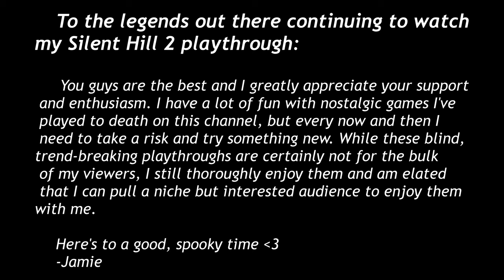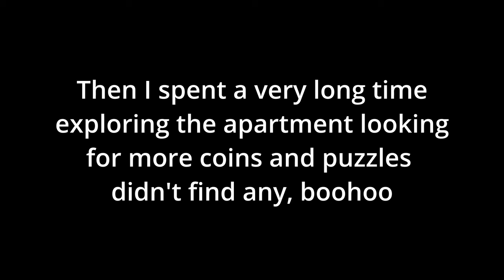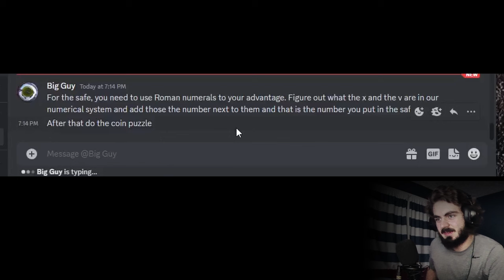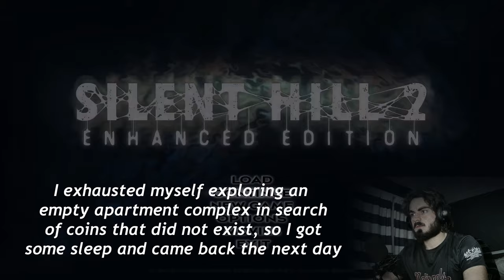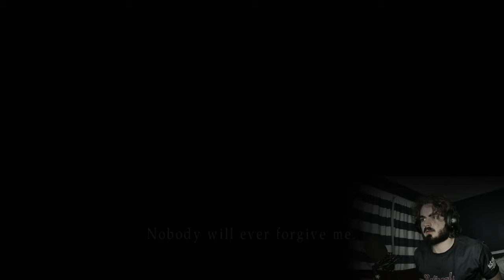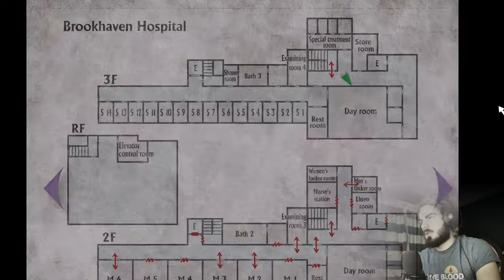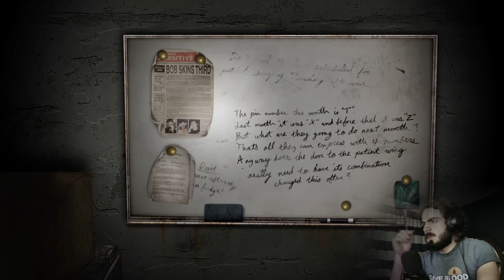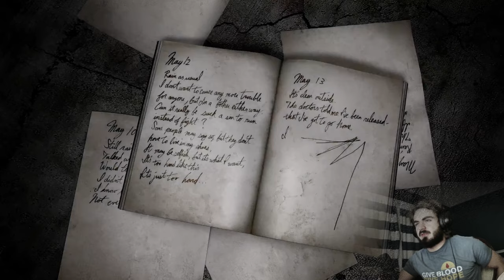SILENT HILL 2 | Ep. 2 | I came here to kill monsters and eat pizza...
I know that Silent Hill has a lot of fog and a guy with a pyramid for a head -- that's it. Never seen the movies, never played the games, never watched a walkthrough, that's literally it. My buddy Zach said Silent Hill 2 is a must-play for 'Psychological Horror fans', and that it might just be the best game in that genre, ever.
It's been too long since we've had some horror on the channel -- 'tis the season. If Horror's not your thing, that's cool -- we got plenty of WAV and SEA still on the way. But if you have a love for psychological horror (or an eye for the retro Chilla's Art/ Puppet Combo style game) then I think you'll have a great time with this playthrough.

I wish you all a Spooky October,